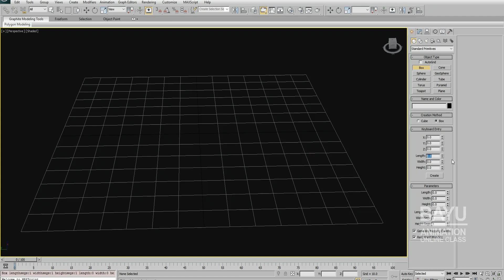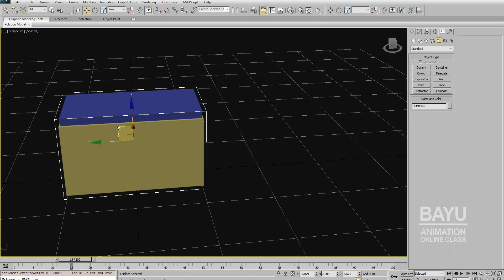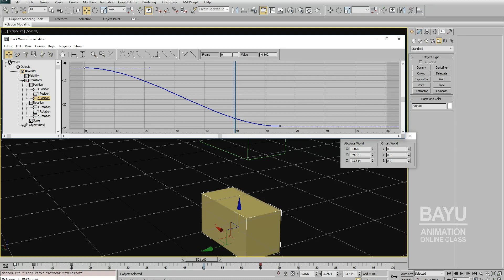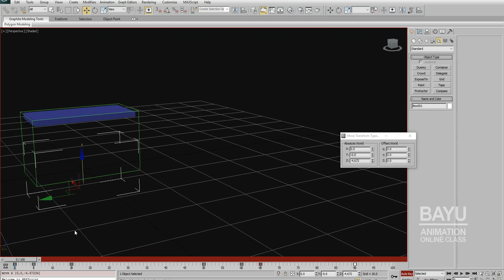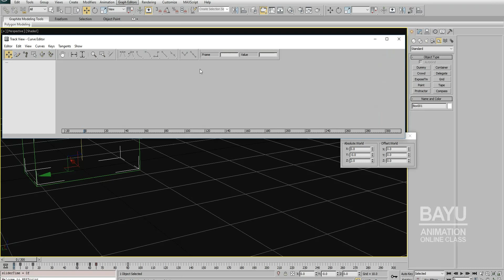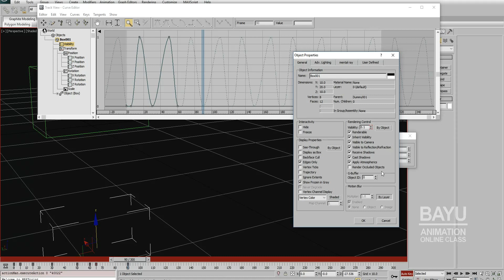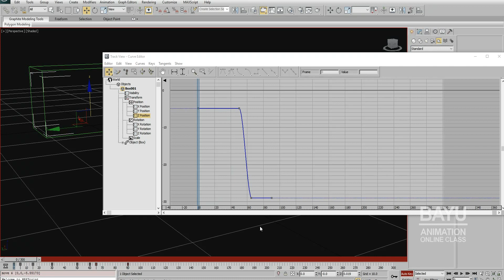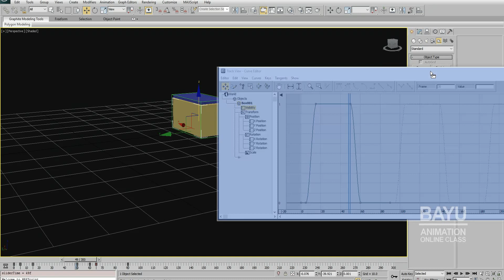Tutorial 3ds Max Robotic Arms - FCurve Loop 01 17043001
tutorial 3ds Max ini sebenarnya adalah dokumentasi training untuk Robotic Arms di Indo Sateki. dimana mereka pergunakan tutorial 3ds Max ini untuk membuat visualisasi dengan animasi untuk beberpa produk mereka yanitu arm robotic yang banyak di pakai untuk secara otomatis melakukan peritah perintah yang berulang yang sudah di program oleh komputer.